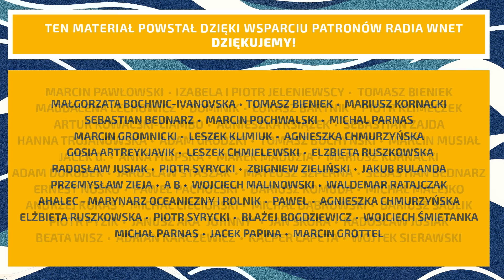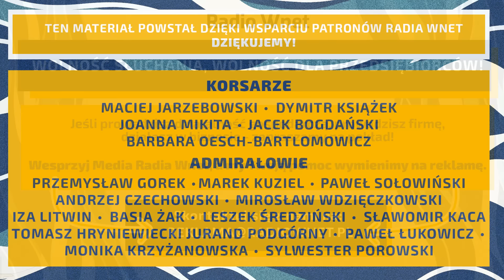Afryka jest nie do odbicia przez USA czy UE. Chiny po prostu mają tak duże środki na inwestycje